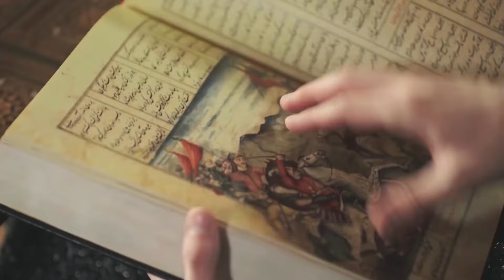¿Es Un Sueño Para Osman Asumir El Estandarte? | Kosem La Sultana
¿Es Un Sueño Para Osman Asumir El Estandarte? | MAMÁ LO PROMETIÓ

Producción: TIMS Productions
Director: Çağatay Tosun
Guión: Yılmaz Şahin